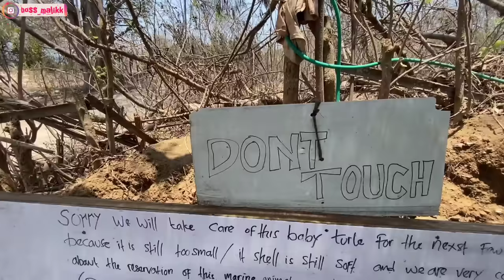BANGGA LAH JADI ORANG INDONESIA GUYS ‼️‼️‼️🇮🇩🇮🇩🇸🇪🇸🇪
FOLLOW INSTAGRAM NYA GUYS 😍😍😍🇸🇪🇸🇪‼️‼️‼️

FOLLOW JUGA INSTAGRAM BOSS MALIKK AGAR SELALU UPDATE TENTANG VIDOE TERBARU DAN TANYA -TANYA TENTANG SNORKLING DAN LAIN LAIN 😍😍😊😊‼️